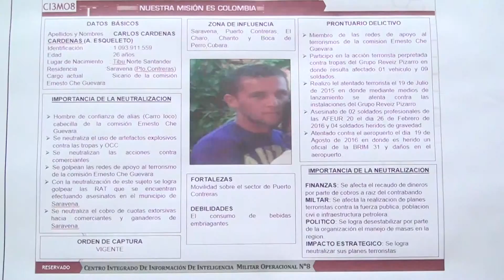VIDEO Policía y Ejército presentaron contundentes en el Departamento de Casanare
Policía y Ejército presentaron contundentes golpes a bandas que operaban en el Departamento de Casanare